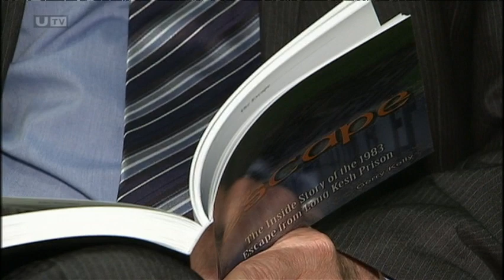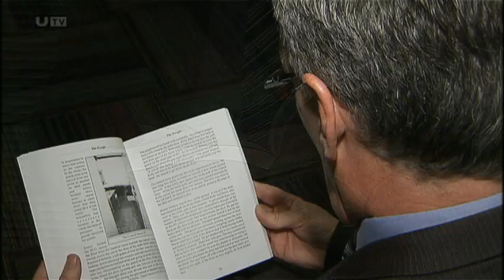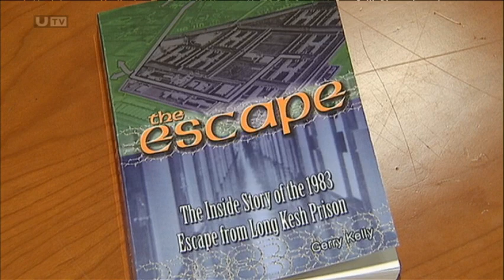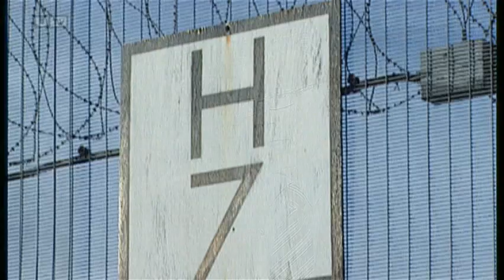Gerry Kelly MLA releases new book about Long Kesh Breakout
Sinn Féin's Gerry Kelly has released a book detailing the H-Block Prison Breakout 30 years ago. Mr Kelly was one of 38 republican prisoners who escaped the high security facility on 25 September 1983 - the biggest mass breakout in British penal history.

In his new book, The Escape, he gives his version of events explaining how it was planned and how the weapons were smuggled into the H Blocks.

The North Belfast MLA goes on to detail how one prisoner officer was shot and wounded in the control room as the inmates made their getaway - but does not reveal who fired the gun.

"I chose not to say anything more about it," Mr Kelly told UTV.

"I accept that there was a number of people in the circle and clearly one of the prisoners shot the prison officer. I was charged with it and found not guilty and that is where I leave it.

"I think what happened on the day - and there was another prison officer shot and there was a small number of people injured, and there was a prison officer - James Ferris - who died of a heart attack, but if you look at it in the whole there was minimal violence used for the type of IRA operation involved and the number of weapons involved."

While half of those involved were recaptured within days, the mass escape drew headlines around the world and led to humiliation for the government and prison authorities.

Mr Kelly, who had been serving time for his role in 1973 bombing of the Old Bailey, went on the run in Europe before being caught in Amsterdam some years later in 1986.

Asked was the escape a kind of "revenge" for the deaths of 10 republican hunger strikers, he instead described it as "the answer".

"It was the answer to the hunger strikes because it was more than an escape, it was to say 'you think you've beaten us but you haven't'," he said.

"The boast was that this was the most secure prison in Europe, that was the boast, our slogan at the time was 'smash the H Blocks' and this was it."

The news that Gerry Kelly was writing a book about the Maze escape proved controversial and there were accusations by some that he is "glorifying terrorism".

Former prison officer Dessie Waterworth said the timing of the book's release "stinks".

He continued: "They had their 25th anniversary in Letterkenny and they were giving medals, now they've had their 30th anniversary and a book out. It's just a propaganda exercise."

However the Sinn Féin politician maintains it was an important event in republican history.

He said: "This was, in the scheme of things, a huge event in republican history. Escapes are generally told from the point of view of the prisoner and I'm telling this from the view of a republican prisoner. It was 30 years ago but I think it is relevant to now."

Describing his book, he adds: "I think it's a good yarn - if it was about Colditz, or some other group besides republicans, the unionists would actually enjoy it as well."